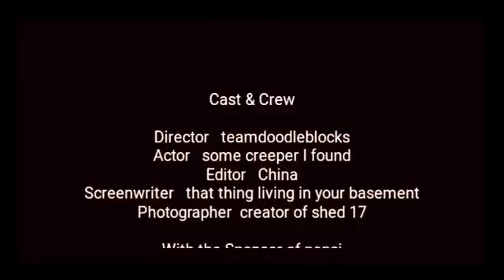"Dead Memes the Shitpost" ~ Sh*tpost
I'm dead, my channel is being run by Hiw2animate now, so that's why there wasn't a video for a week